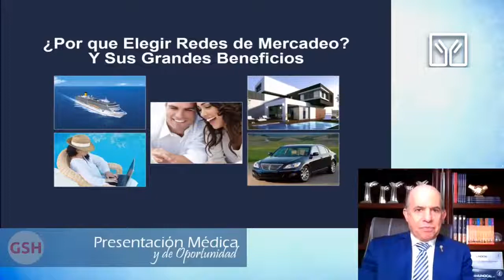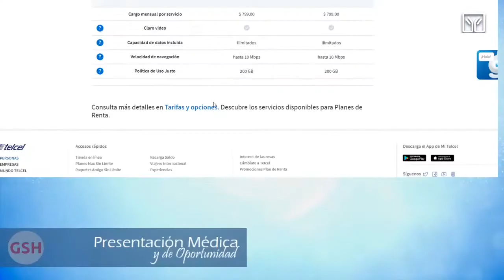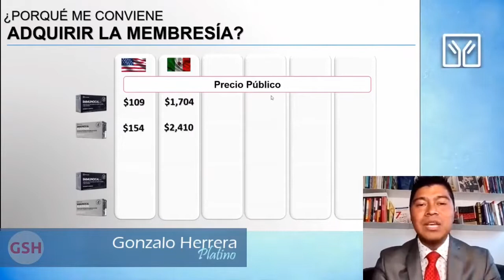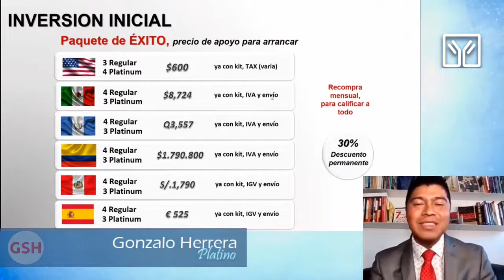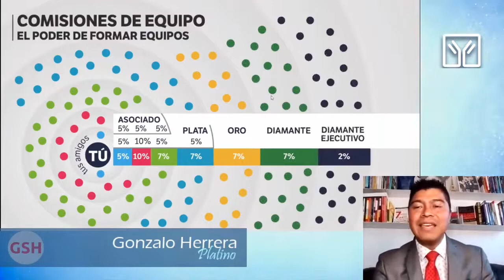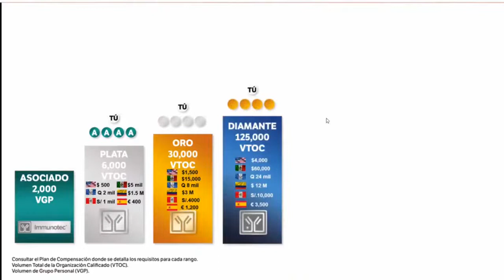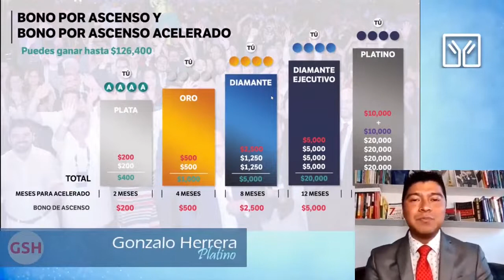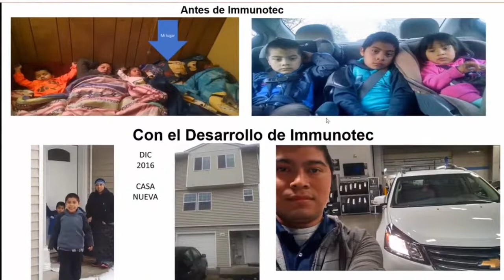Gonzalo Herrera (Platino) Presentación Médica y de Oportunidad 23/08/20